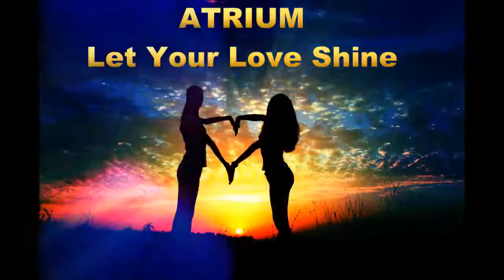Atrium - Let Your Love Shine (Buddha del Mar Bar Mix) ▶ Chill2Chill